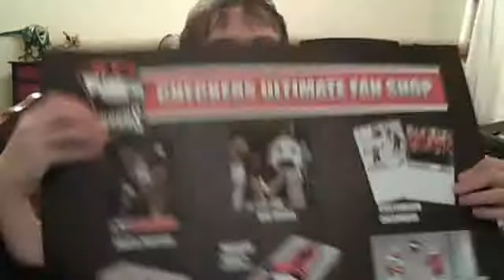All my Checkers Memorbilla AHL